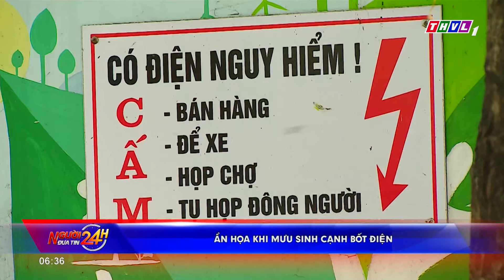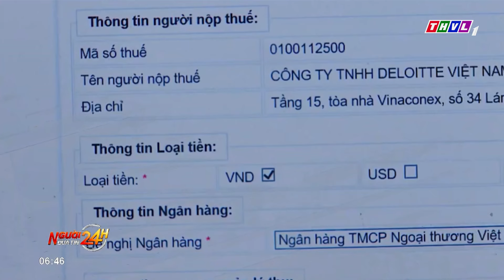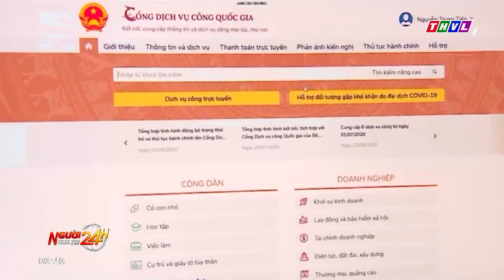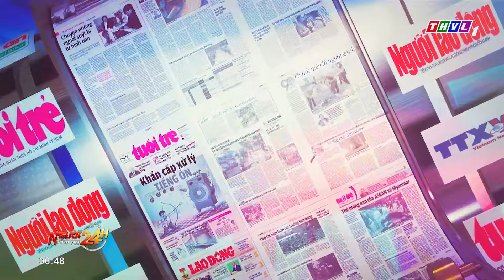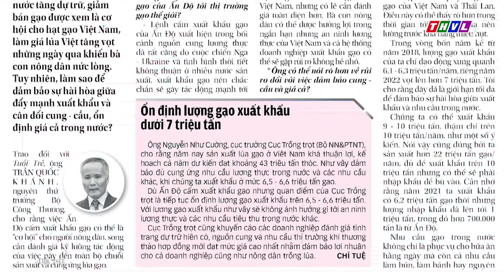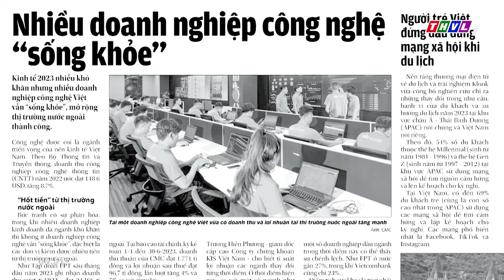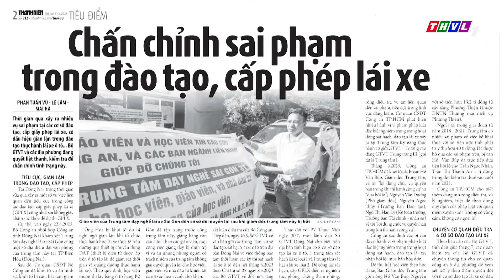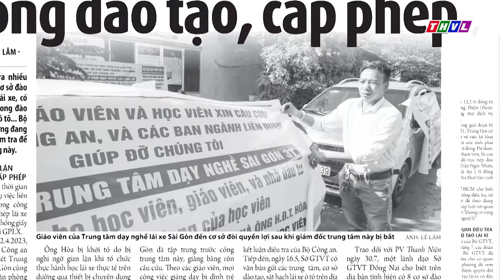Người đưa tin 24H (6h30 ngày 31/07/2023) - Cảnh báo ứng dụng giả mạo cơ quan thuế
- 3 người trong gia đình ở Bạc Liêu thương vong do tường sập
- Camera24H: CẢNH BÁO TÌNH TRẠNG TRẺ EM LAO RA ĐƯỜNG
- Bị kẻ trộm vào lấy xe máy để trong sân nhà, người đàn ông chạy bộ  đuổi theo
- Cảnh báo ứng dụng giả mạo cơ quan thuế
- Khu vườn rộng hàng ngàn mét vuông, hoa nở rực rỡ ở ngoại thành Hà Nội

⬇️⬇️⬇️ Tải THVL Audio để nghe đầy đủ